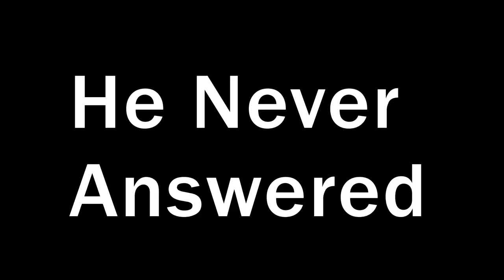Who's Most likely To? [We 2Saucy Edition!] (REUPLOAD)